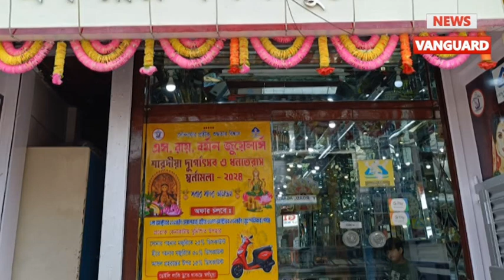একেবারে মিটলো না DJ সংস্কৃতি, একাংশ বাড়ি ঘরের প্রতিমা বিসর্জনে DJ দস্যুর তাণ্ডব